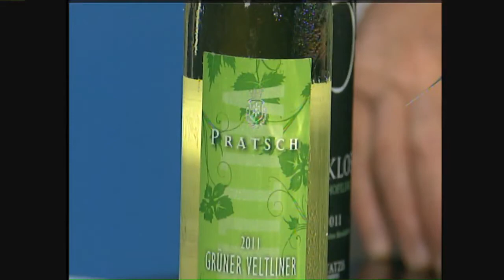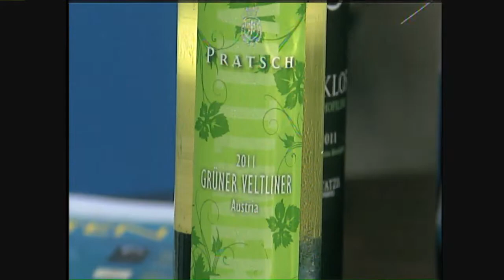Organic Summer Wines